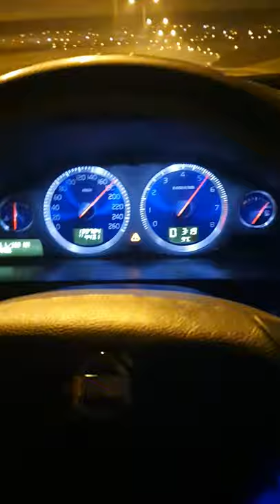Volvo S60R 300HP